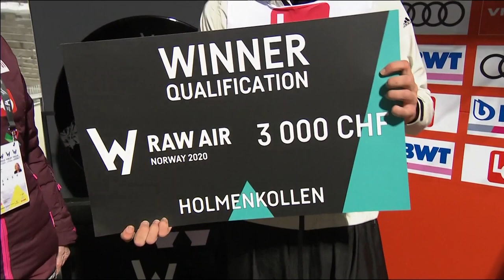Constantin Schmid | Men's Large Hill Q | Oslo | 1st place | FIS Ski Jumping